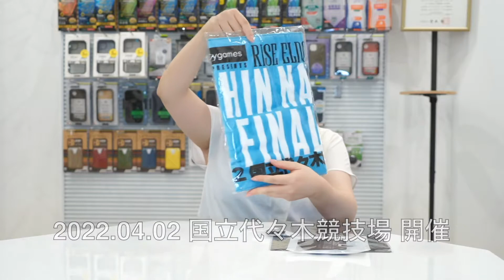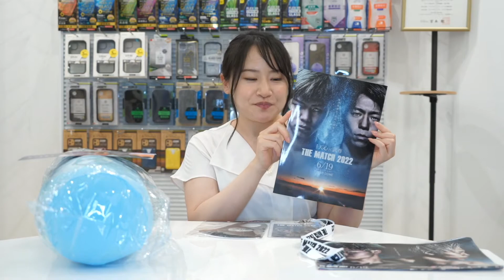原口健飛選手、ぱんちゃん璃奈選手関連グッズが当たる！？THE MATCH 2022、RISE、RIZINグッズ福袋キャンペーン開催！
トリニティが応援している原口健飛選手、ぱんちゃん璃奈選手関連グッズ、THE MATCH 2022、RISE、RIZINオフィシャルグッズが当たる！？　福袋キャンペーン開催🎉

③THE MATCH 2022、RISE、RIZINどの福袋を希望するかキャンペーンツイートにコメント
※YouTubeチャンネル「トリチャン」へのメッセージも一緒に投稿すると当選確率が上がります！

当選者はTwitterのDMにてご連絡📩
応募〆切は8/31（水）まで

配信テーマ募集中！🎥
フライデー放送局の今後の配信内容を募集しております😊
この製品紹介してほしい！　トリニティのここが気になる！など
聞きたいことがありましたらぜひコメントお願いいたします。